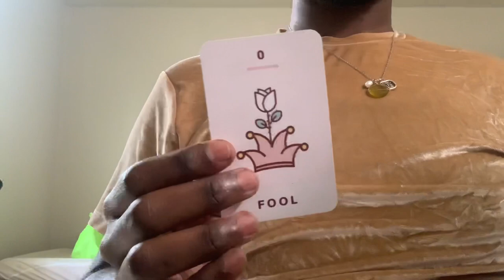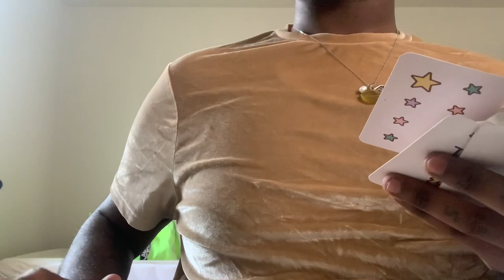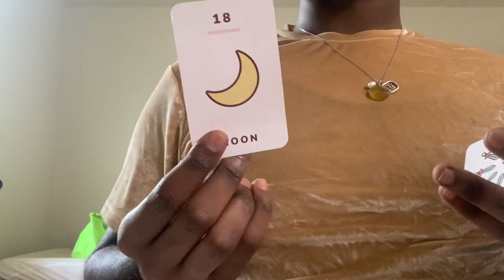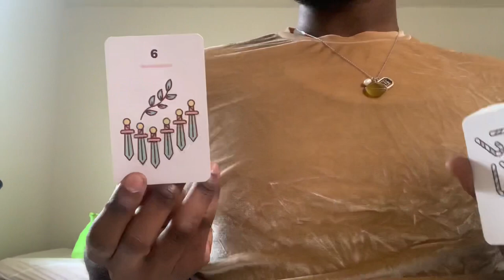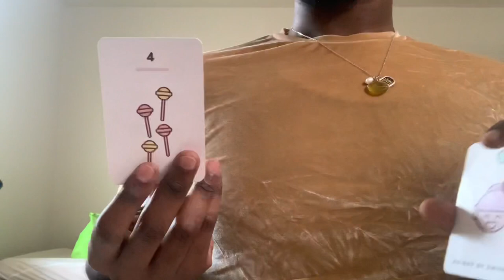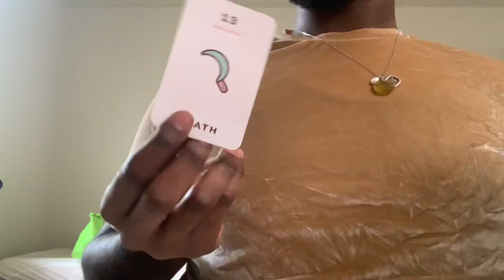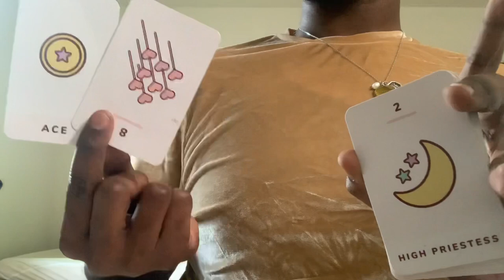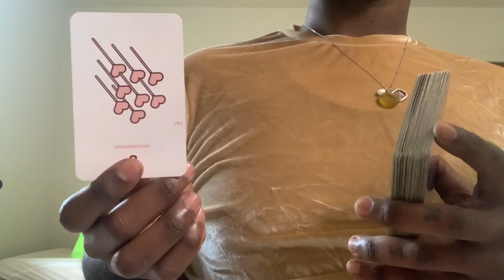♌️ Leo - NEXT 24 | MF RATS 🐀 They Leaking Your Information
Sup!💙

$40.40 - Personal or Love Reading
Video Recording Sent Via Email

$24.40 - Texting Buddy? (2) Question Limit

*You will receive a text back from me once payment is received*

Step 2: see payment options below

*Readings will be delivered to your email or phone number once payment is received*